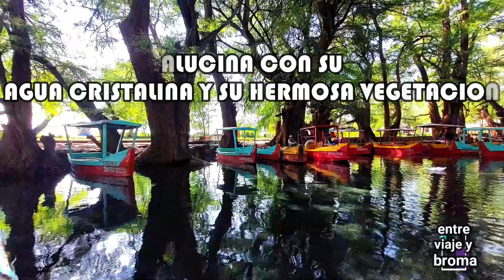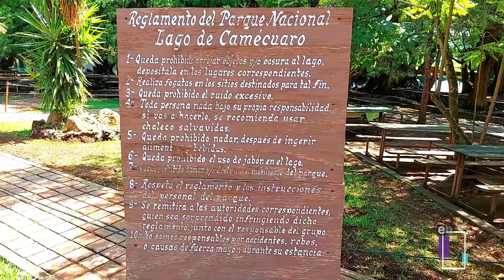CAMECUARO😀 Michoacán 😎EL LAGO CRISTALINO🤪 con miles de Manantiales Naturales Cerca a Guadalajara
el lago que contiene miles de manantiales naturales hace un lugar que te encanta visualmente con su vegetación y sus 10 hectáreas de áreas protegidas es uno de los parques nacionales más hermosos de México